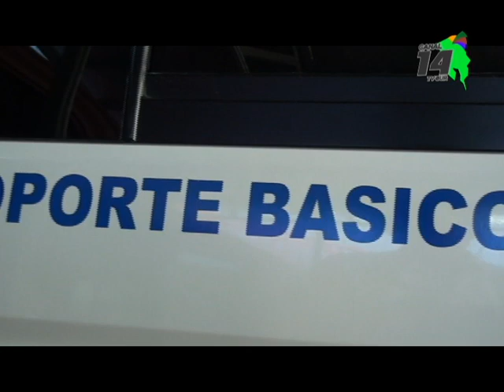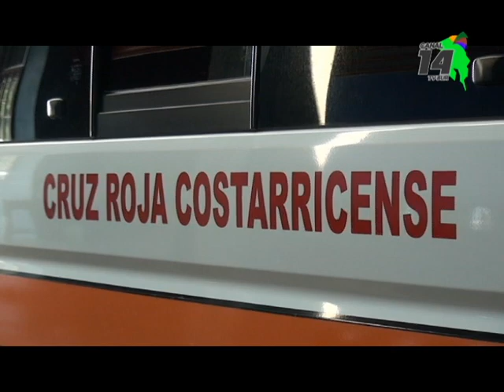Cruz Roja pide la colaboración para que las personas llamen en el caso de verdaderas emergencias